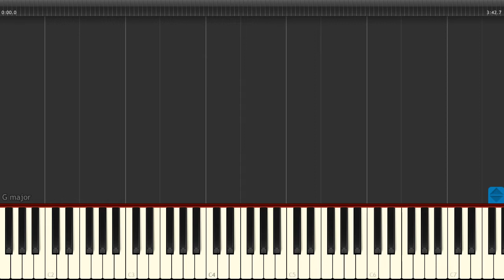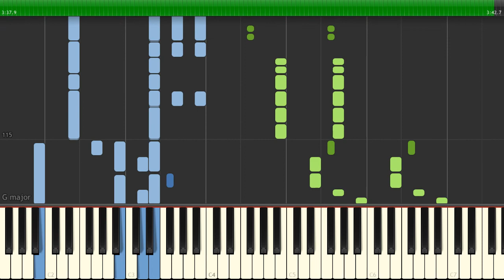BLACKPINK - ‘뚜두뚜두 (DDU-DU DDU-DU) - [Piano Tutorial] (Synthesia) (Download MIDI + PDF Scores)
🎤  Lyrics:
BLACKPINK
Ah yeah, ah yeah
BLACKPINK
Ah yeah, ah yeah, eh

착한 얼굴에 그렇지 못한 태도
가녀린 몸매 속 가려진 volume은 두 배로
거침없이 직진 굳이 보진 않지 눈치
Black 하면 Pink 우린 예쁘장한 savage (BLACKPINK)

원할 땐 대놓고 뺏지
넌 뭘 해도 칼로 물 베기
두 손엔 가득한 fat check
궁금하면 해봐 fact check
눈 높인 꼭대기
물 만난 물고기
좀 독해 난 toxic
You 혹해 I'm foxy

두 번 생각해
흔한 남들처럼 착한 척은 못 하니까
착각하지 마
쉽게 웃어주는 건 날 위한 거야

아직은 잘 모르겠지 굳이 원하면 test me
넌 불 보듯이 뻔해
만만한 걸 원했다면

Oh wait til' I do what I do
Hit you with that ddu-du ddu-du du
Dudu dududu

지금 내가 걸어가는 거린
BLACKPINK four way 사거리
동서남북 사방으로 run it
너네 버킷리스트 싹 다 I bought it
널 당기는 것도 멀리 밀치는 것도 제멋대로 하는 bad girl
좋건 싫어하건 누가 뭐라 하던 when the bass drop, it's another banger

아직은 잘 모르겠지
굳이 원하면 test me
넌 불 보듯이 뻔해

Dudu dududu
When I come come through with that that uh uh huh

뜨거워 뜨거워 뜨거워 like fire

BLACKPINK
Hey

Ah yeah, ah yeah, ah yeah, ah yeah
뜨거워 뜨거워 뜨거워 like fire (hey)
뜨거워 뜨거워 뜨거워 like fire (fire)